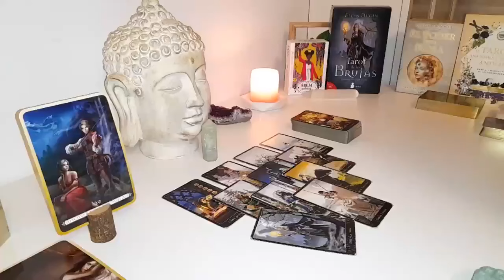LIBRA💣SOMEONE HAS BIG PLANS LIBRA🔥YOU’RE BEING INVESTIGATED & YOU DON’T EVEN KNOW IT🧐AUGUST 2024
Libra Love
Libra 2024
Libra today
Libra AUGUST

Libra Love
Libra 2024
Libra today
Libra AUGUST